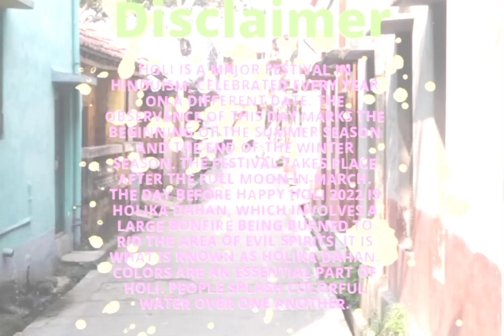আজকে মোরা খেলবো হোলি গান || होली है || Ajke Mora Khelbo Holi || Holi Special Song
Edit: PKB VISION
Singer: Pratyush Kumar Bandyopadhyay
Lyrics: Pralay Kumar Bandyopadhyay
Direction: Swati Banerjee
Support By: Creator17

আজকে মোরা খেলবো হোলি
মাখবো গায়ে রঙ
হরি নাম করে মোরা
নাচব সেই ঢঙ

রঙে রঙে রঙিন হয়ে
মন যে ভেসে যায়
ভেদাভেদ ভুলে সবাই
আয়রে চলে আয়

একই মায়ের সন্তান মোরা
শুধুই ভিন্ন ঘর
সবাইকে করি আপন
নাইকো কেহ পর

ফাগুনের রঙেই হবে
মনের শুদ্ধতা
করি মোরা দেশের সেবা
ঘোচাই অজ্ঞতা